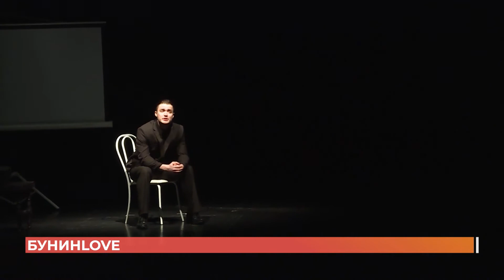Ростов Культурный. 15 мая 2021